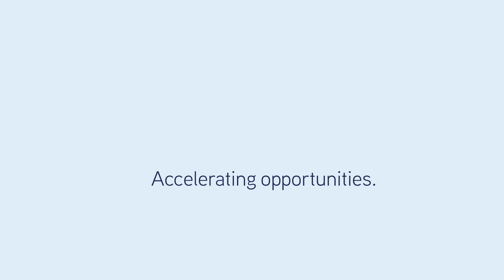738 Cudgen Road, Cudgen NSW 2487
Colliers International Gold Coast and Brisbane
James Crawford